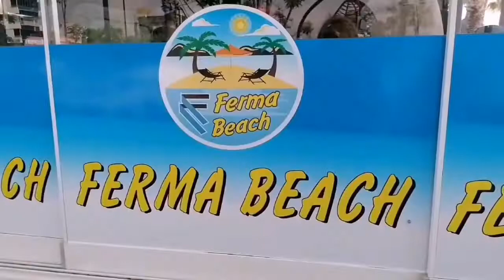Gecemodu Ferma Beach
Antalya'da nerde ne var merak mı ediyorsun? Gecemodu.com'a üye ol, eğlenceye sende katıl.